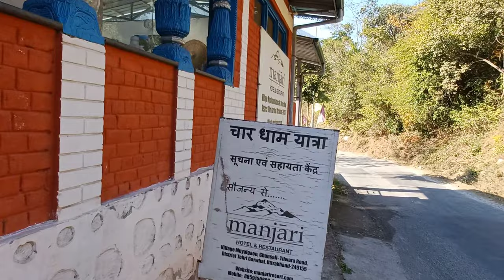MANJARI ORGANIC FARMS | Manjari ORGANIC PRODUCT | ORGANIC FARMING |HERBAL TEA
प्राचीन काल में मानव स्वास्थ्य के अनुकुल तथा प्राकृतिक वातावरण के अनुरूप खेती की जाती थी, जिससे जैविक और अजैविक पदार्थों के बीच आदान-प्रदान का चक्र (पारिस्थितिकी तंत्र) निरन्तर चलता रहा था, जिसके फलस्वरूप जल, भूमि, वायु तथा वातावरण प्रदूषित नहीं होता था। भारत वर्ष में प्राचीन काल से कृषि के साथ-साथ गौ पालन किया जाता था, परन्तु बदलते परिवेश में गोपालन धीरे-धीरे कम हो गया तथा कृषि में तरह-तरह की रसायनिक खादों व कीटनाशकों का प्रयोग हो रहा है जिसके फलस्वरूप जैविक और अजैविक पदार्थो के चक्र का संतुलन बिगड़ता जा रहा है और वातावरण प्रदूषित होकर, मानव जाति के स्वास्थ्य को प्रभावित कर रहा है। अब हम रसायनिक खादों, जहरीले कीटनाशकों के उपयोग के स्थान पर, जैविक खादों एवं दवाईयों का उपयोग कर, अधिक से अधिक उत्पादन प्राप्त कर सकते हैं जिससे भूमि, जल एवं वातावरण शुद्ध रहेगा और मनुष्य एवं प्रत्येक जीवधारी स्वस्थ रहेंगे।
ORGANIC FARMING
ORGANIC FARMING PROJECT
ORGANIC FARMING IN DEHRADUN
ORGANIC FARMING IN UTTARAKHAND
ORGANIC PRODUCT OF UTTARAKHAND
CARDAMOM FARMING
BADI ILAICHI KI KHETI
BADI ILAICHI KA PAUDHE
BADI ILAICHI KE KHETI UTTARAKHAND
TEJ PATTA KI KHETI
TEJ PATTA KA PED
TEJ PATTA KE FAYDE
TEJ PATTE KA TREE
TEJ PATTA PRODUCTION IN UTTARAKHAND